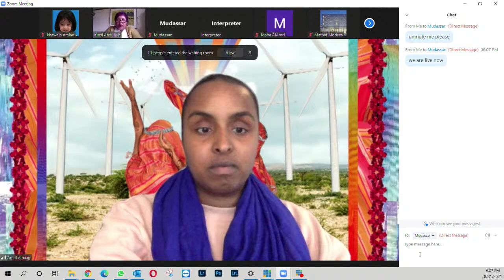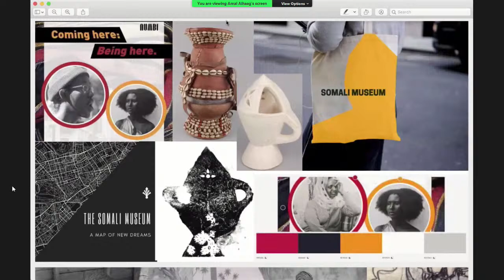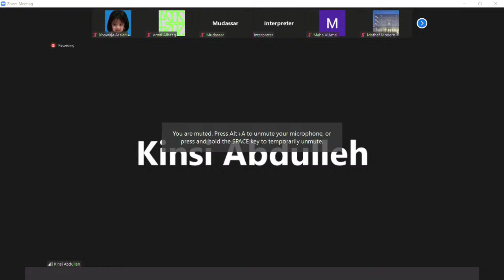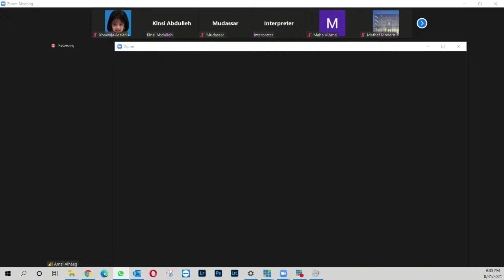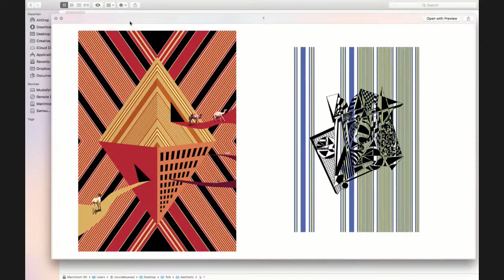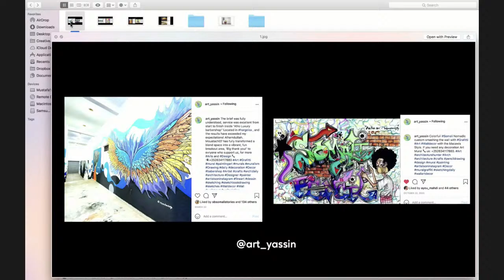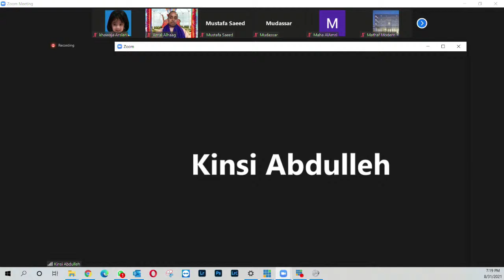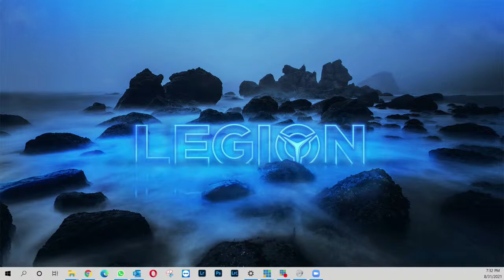MATHAF TALK : Mending a Crack in The Sky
Mathaf: Arab Museum of Modern Art invites you to join a public talk with Researcher and Independent Curator Amal Al Haag. The talk will dive deeper into how Somali artists and professionals in the cultural sector use the social media and digital culture as catalysts for understanding, recovery of lost histories, repair archives and building relationships beyond political borders. How do Somali artists exchange knowledge and engage creatively across social, historical and socio-economic boundaries? With contributions by photographer Mustafa Saeed and artist and Numbi founder Kinsi Abdulleh.

Kinsi Abdulleh is a visual artist, editor, and educator. She is the founder of NUMBI Arts, a London based cross arts and cross-cultural non-profit organisation. Rooted in contemporary Somali film, arts, and literature, NUMBI Arts is an open archive and on-going forum for shared diasporic experiences. She is the editor and publisher of the literary arts magazine SCARF. Her work as an artist educator focuses on social justice, histories, and the female voice.

Mustafa Saeed is a Somali born artist and based in Hargeisa, Somaliland/Somalia. His work explores different mediums including documentary photography, graphics, and sound. Mustafa’s work marries poetic symbolism with socio-political critique to explore issues of war, conflict, and environment. He is the Curator of Everyday Horn of Africa and Contributor to Everyday Africa.

This talk will take place over Zoom and will be in English with simultaneous Arabic translation.

Mathaf Talk: open questions is a series of monthly online presentations, dialogues and debates produced by Mathaf: Arab Museum of Modern Art Curatorial and Research. It focuses on the key cultural urgencies in the transcontinental zones & their diasporas, ranging from Mali to China, and Spain to Indonesia, with which Mathaf is closely engaged.